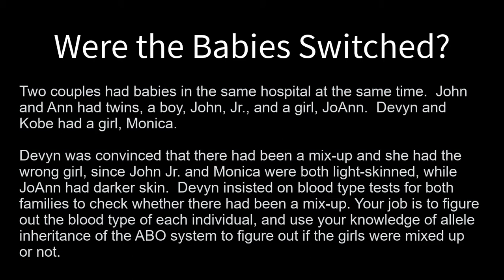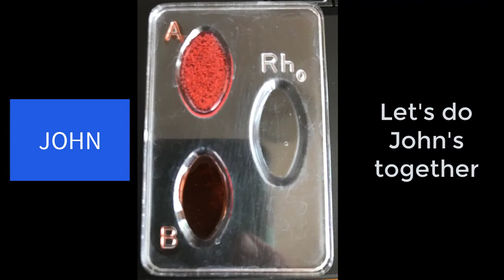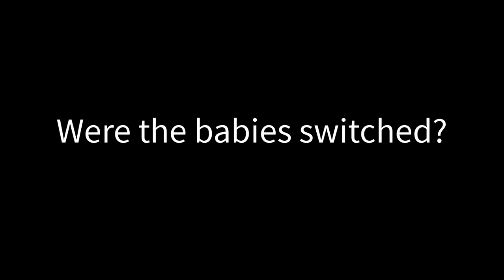Blood Type Genetics Virtual Lab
Students use blood typing and genetics to solve a real world problem